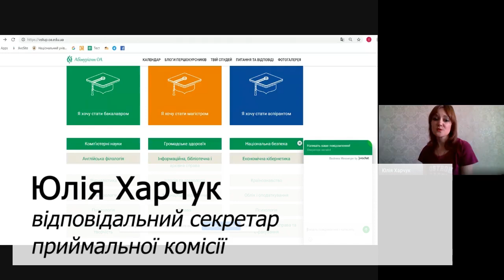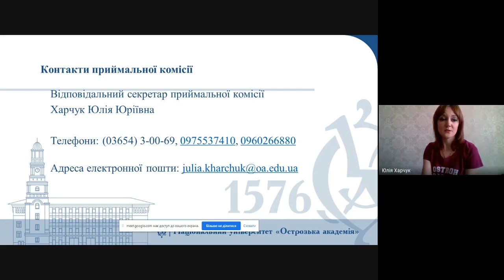Tips #11 Вступ до Острозької академії: де шукати інформацію?